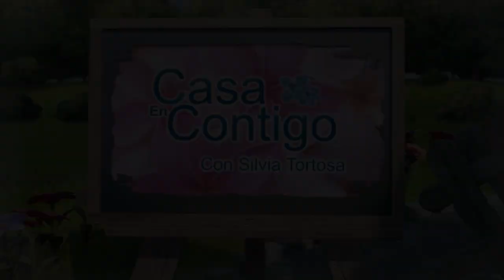Ensalada Mimosa de Patatas con Salsa Romanoff Tipo Ranch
La Ensalada Mimosa Clásica es una ensalada de patatas o papas, atún, huevos y zanahoria con mayonesa originalmente de Rusia.  Pero con nuestra receta, que es original y exclusiva  de las cocinas de EnCasaContigo,  hemos dado un paso más allá, aderezándola con nuestra salsa Romanoff (muy parecida al Ranch pero más suave) en vez de la consabida mayonesa.

También le hemos añadido unos pepinillos agridulces y aceitunas para darle todavía más sabor.  Resultado: una verdadera delicia, tanto para acompañar cualquier comida como para un plato único.  Es muy vistosa para una fiesta especial, para grandes familias o reuniones pero además de diferente es muy nutritiva, económica y sobre todo riquísima con un sabor memorable de verdad.

Preparar  Crema Agria para la Salsa Romanoff**
Crema Agria Nuestra  **
• 240 ml – 1  taza crema de leche  o nata liquida
• 5 a 6 cucharaditas zumo limón
Preparación: Poner la crema de leche o nata en un tazón. Añadir el zumo de limón. Remover una vez con un tenedor. Dejar reposar 3 minutos. Remover con el tenedor. Se espesará. Poner en la refrigeradora.

Hacer la Salsa Romanoff:
• 2 taza - 460 ml mayonesa
• 1 taza crema agria preparada**
• 2 cucharadas cebollino o cebolla muy finamente picadita
• 1/2 cucharada perejil picado
• 1/2 cucharadita polvo ajo
• 1cucharadita zumo limón
•  1/8 cucharilla sal
•  1/8 cucharilla pimiento negro molido
Preparación: Remover y mezclar todos los ingredientes bien con un tenedor. Probar para sal. Corregir si es necesario, volver a remover y dejar reposar 1 hora en la refrigeradora para potenciar todos los sabores.

Ensalada Mimosa  Ingredientes:
• 3  patatas grandes
• 2 zanahorias medianas
• 4 huevos
• 4 latitas atún o salmón - total 480 g sin escurrir  330 escurridos
• 2 cucharadas mayonesa suave
• 1/2 taza cebolla picadita muy fina
• 1/2 taza pepinillos agridulce tipo polaco o gherkin etc. picaditos muy finos
• 1/2 taza aceitunas deshuesadas o rellenas picadas
• sal, pimienta
• Salsa Romanoff**

Preparación Ensalada Mimosa
• Poner las  zanahorias y las patatas lavadas y sin pelar una olla con agua fría. Calentar el agua hasta el punto de ebullición y añadir sal. Hervir hasta que un cuchillo se pueda insertar fácilmente – aproximadamente 30 minutos. No deben quedar demasiado blandas.
• Sacarlas del agua, escurrir y dejar enfriar.  Poner aparte.  Dejar enfriar a temperatura ambiente y entonces refrigerar.  Deben estar frías para rallar bien.
• Cocer los huevos aparte hasta que queden duros. Dejar enfriar totalmente.
** Se puede hacer hasta el día anterior.
• Una vez que todas las papas y zanahorias estén cocidas y frías, quitar la piel a las zanahorias y patatas y rallar en el rallador más fino por separado.
• Pelar los huevos y separar las yemas de las claras y rallar por separado también.
• Picar la de cebolla muy fina. (aproximadamente media taza)
• Picar los pepinillos gherkin, polacos o agridulces (no solo en vinagre) muy finos.  (aprox. media taza). Picar las aceitunas.
• Mezclar la cebolla, los pepinillos y las aceitunas  con un tenedor.
• Escurrir el aceite o agua de las latas de atún. Mezclar atún escurrido con 2 cucharadas de mayonesa.

Empezar a hacer capas:
En un molde desmoldable colocar capas – no presionar debe quedar delicado no macizo.

• La mitad de las patatas ralladas – salar muy ligeramente – no presionar hacia abajo
• Untar la capa con la salsa Romanoff.
• Colocar la mitad de atún preparado en una capa encima.
• Ahora una capa de la mezcla de cebolla, pepinillo y aceitunas.
• Encima la otra mitad de las patatas – salar ligeramente.
• Untar con salsa Romanoff.
• La otra mitad de atún preparado.
• La capa de zanahorias muy ligeramente saladas.
• Encima la capa de claras después las yemas.
• Decorar con zanahoria, perejil etc. Enfriar por lo menos 2 a 3 horas.
• Desmoldar para presentar y servir.

Página Web!